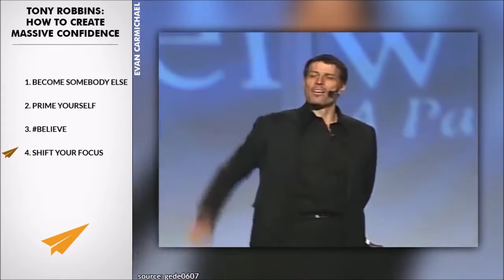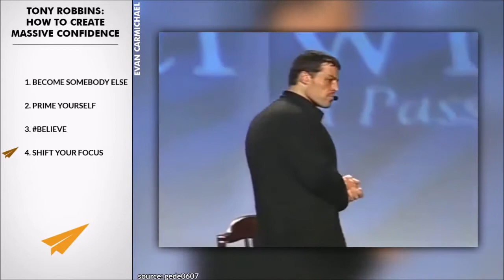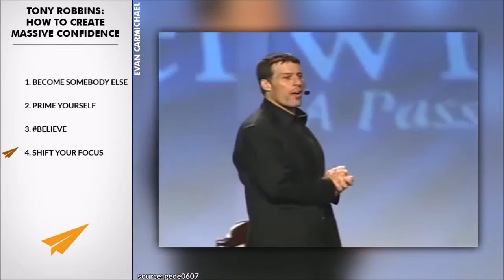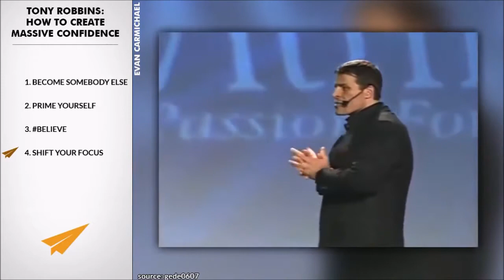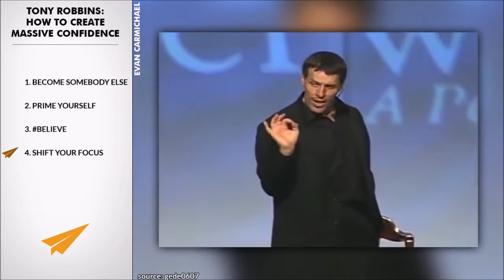Tony Robbins - Building Confidence